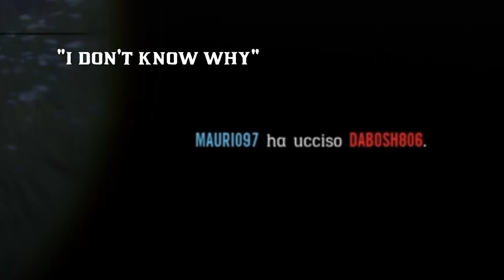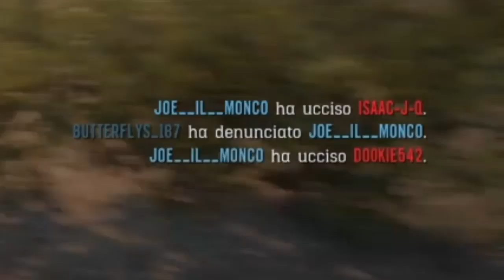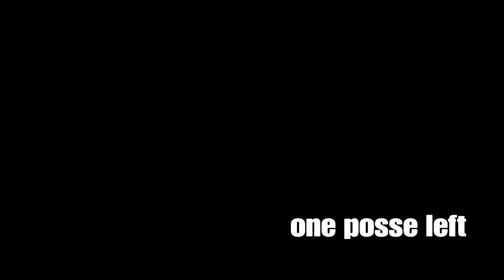Full Night session-The DamneD CreW-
When a Free exp NPC crew fill yuor session
you can only stay, drink, and fight all the f*ing night.